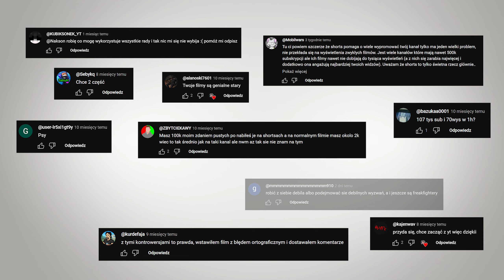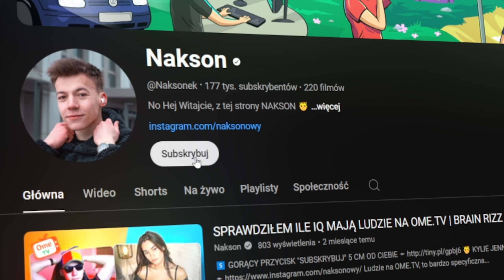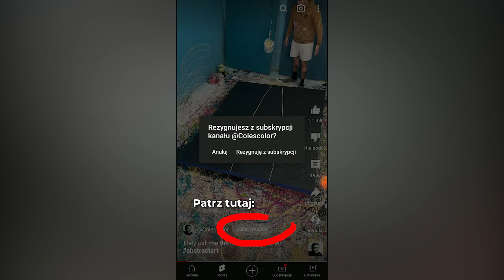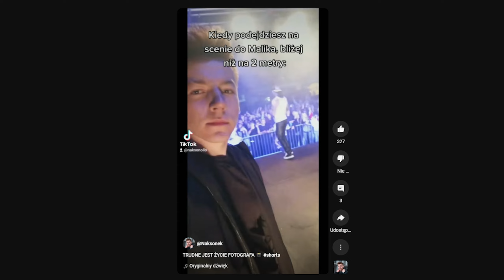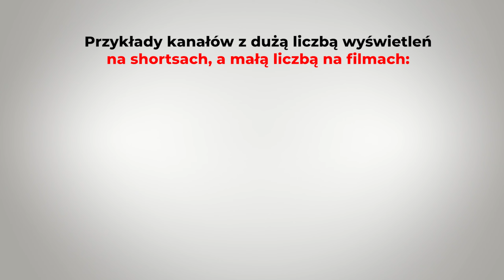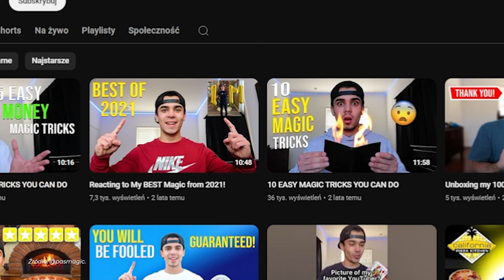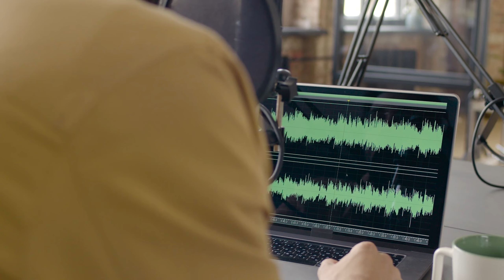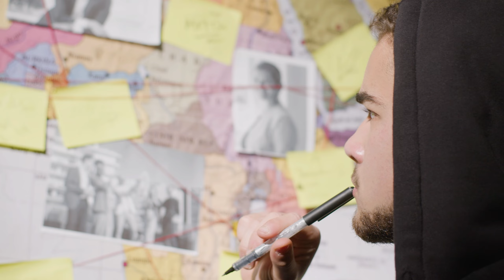DLACZEGO SHORTSY ZNISZCZĄ TWÓJ KANAŁ?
Zastanawiałeś się, kiedyś dlaczego shortsy generują, aż tak dużo wyświetleń?
Masz świetne wyniki, tworząc pionowe filmki, ale wcale się to nie przekłada
na twoje dłuższe treści. Denerwuje Cię to... i słusznie
Dziś wytłumaczę Ci dlaczego tak się dzieje ✍

Chcesz WIEDZIEĆ JAK zdobyć prawdziwych widzów? 🤔 TO KONIECZNIE OGLĄDAJ DO KOŃCA! 😈
ZOSTAW TEŻ ŁAPKĘ DO GÓRY, BYM WIEDZIAŁ ŻE CHCESZ WIĘCEJ TAKICH FILMÓW! 👍

► Promocja produktu?

► Przewodnik odcinka:
0:00 Wstęp
0:55 Osobne algorytmy
2:27 Złe targetowanie
4:06 Brak społeczności
5:52 Gorsze zasięgi
7:41 Odpowiedź

Do następnego ziomeczki! 🤟